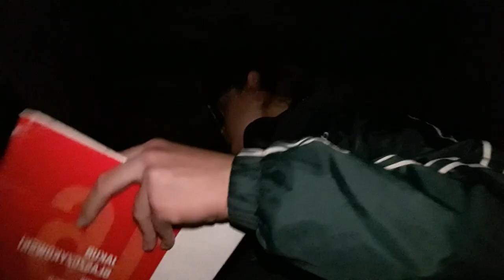"PoW" czyli Pytanka od Widzów #2 - cz.1/2 *SPECJALNY ODCINEK NA 400 Subskrypcji